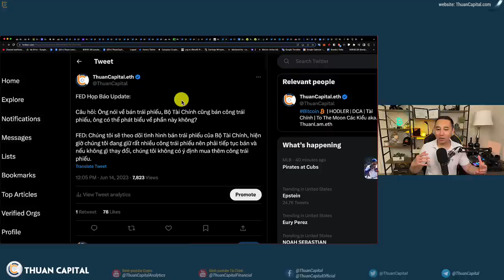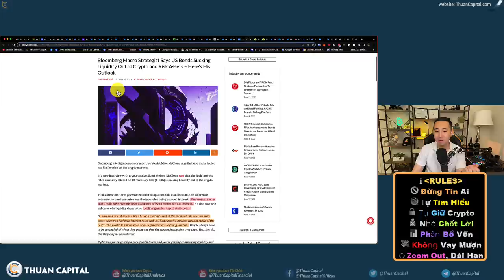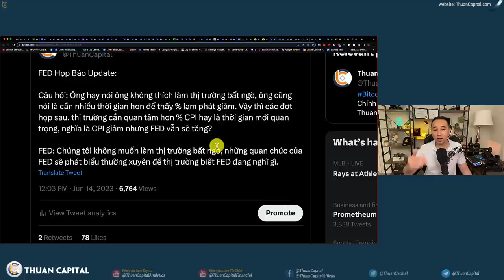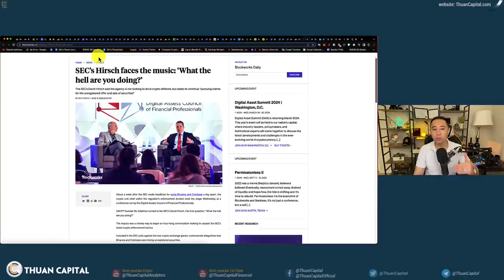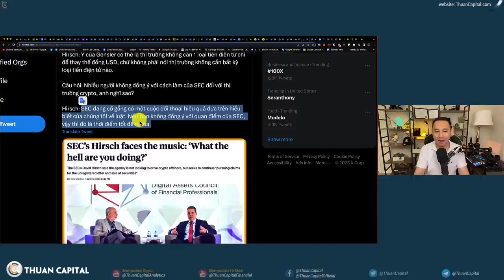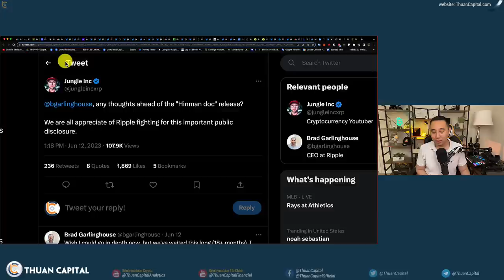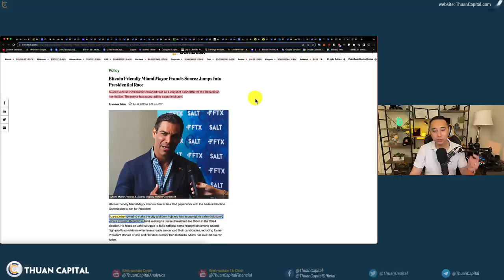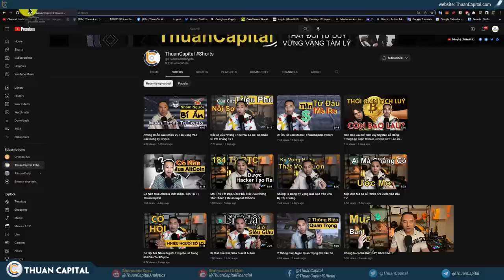1626 (Part 2) FED Tăng Lãi Suất Chống Lạm Phát - Bộ Tài Chính Bán Công Trái Phiếu 🤷‍♂️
⏱️ TIMESTAMPS
00:00 - FED họp báo (tiếp): FED Tăng Lãi Suất Chống Lạm Phát - Bộ Tài Chính Bán Công Trái Phiếu
03:10 - Bộ Tài Chính bán công trái phiếu ngắn hạn 5% - Lý do giá crypto sẽ không tăng mà còn giảm
05:43 - FED họp báo (tiếp): FED không muốn làm thì trường bất ngờ
07:43 - Trung Quốc giảm lãi suất ngắn hạn xuống còn 2.75% nhằm kích thích nền kinh tế
08:28 - David Hirsch, Giám Đốc Đơn Vị Tài Sản Tiền Điện Tử và An Ninh Mạng trong Bộ Phận Thực Thi Tại US SEC đã trả lời phỏng vấn
11:57 - Brad Garlinghouse đấu tranh chờ đợi tài liệu email của cựu giám đốc SEC Hinmam hơn 18 tháng là xứng đáng
16:26 - Ripple ủng hộ luật
18:20 - Ưu đãi dành riêng cho cộng đồng ThuanCapital